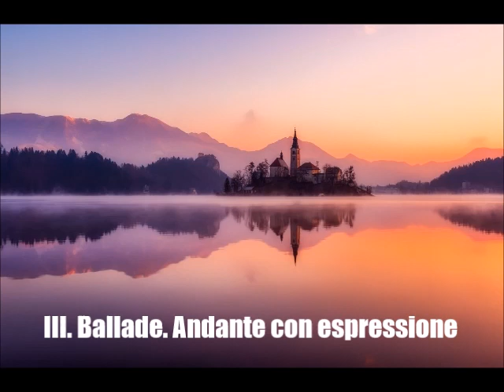Frederic Cliffe (1857-1931) : Symphony Nº1 in C minor, Op.1 (1889)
Frederic Cliffe (1857, Lowmoor, Bradford, Yorkshire - 1931, London) was an English composer, organist and teacher.

Symphony Nº1 in C minor, Op.1 (1889)

I. Allegro non troppo :  00:00
II. Scherzo. Allegro molto :  12:58
III. Ballade. Andante con espressione :  19:36
IV. Finale. Allegro vivace - Andante maestoso :  35:05

Malmö Opera Orchestra
Christopher Fifield

Image : Ales Krivec   on Pixabay